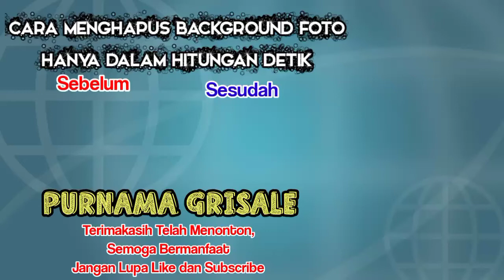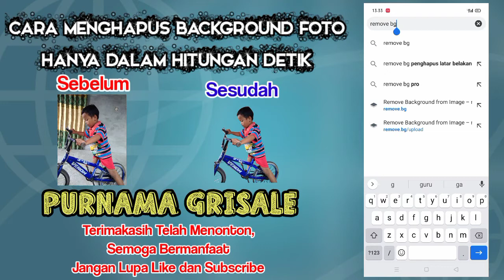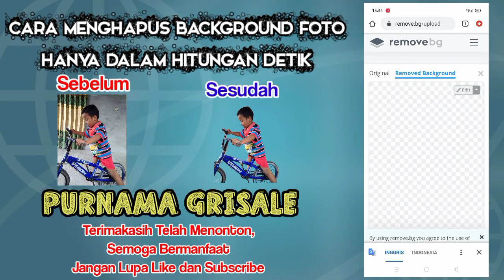Cara Mudah Menghapus Background Foto Hanya Dalam Hitungan detik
Purnama Grisale